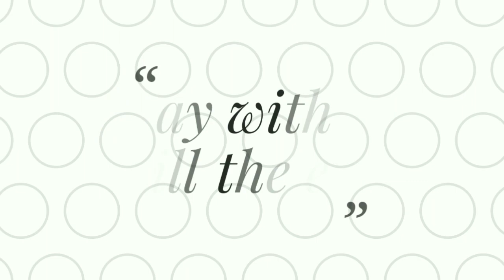Michelin test on DOMINOR